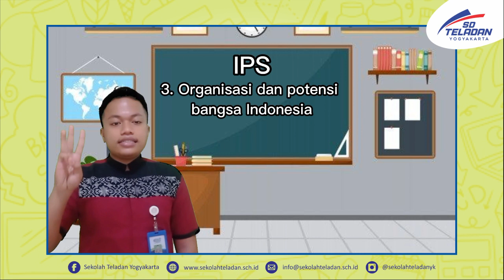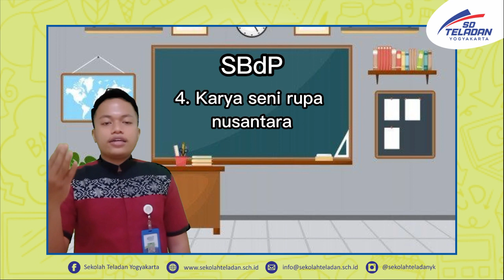PEKAN 22 TEMATIK PAK ISNAN KELAS 5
"Kuis Pintar Tema 3 (IPS dan SBDP Kelas 5)"
10 Desember 2021